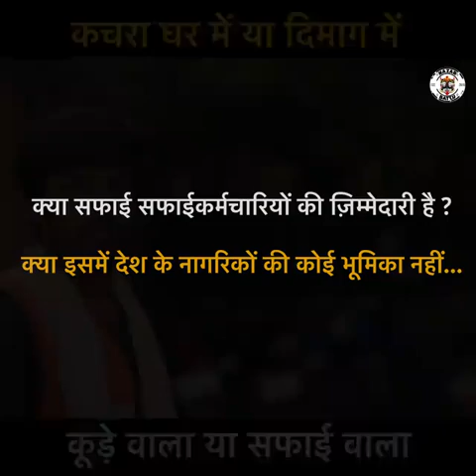July 19, 2022